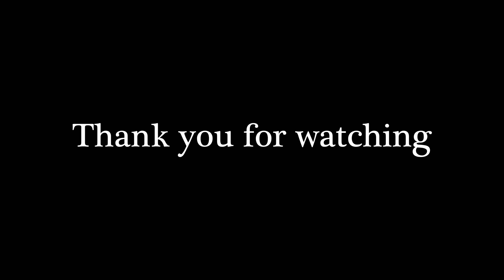Outfits Of The Week | Early Autumn Outfit Ideas | What I Wore This Week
Sharing these 7 casual outfits for early autumn, I hope you will find some inspiration for you :)

Outfit 1:

shoes  ASICS
t-shirt LEVI’S
jeans WEEKDAY
watch DKNY
bag BY FAR
sweatshirt H&M
hair clip H&M

Outfit 2:

shoes  ASICS
sweater BENETTON
t-shirt LEVI’S
jeans MONKI
shirt OYSHO
bag BY FAR
key holder (bought in museum)

Outfit 3:

ballerinas HVOYA (Ukrainian brand)
bag STAUD
jeans WEEKDAY
top H&M
cardigan H&M
bracelet MANGO

Outfit 4:

skirt ZARA
t-shirt H&M
necklace MANGO
bag STAUD
bracelet MANGO
shoes BIRKENSTOCK
sunglasses MANGO

Outfit 5:

shoes  ZARA
jeans ARKET
bag MASSIMO DUTTI
shirt S’OLLA (Ukrainian brand)
sunglasses CELINE
necklace ZARA
belt KAREN MILLEN

Outfit 6:

shoes  ZARA
bag MASSIMO DUTTI
sunglasses CELINE
necklace ZARA
dress ZARA
bracelet MANGO

Outfit 7:

shoes  ZARA
jeans ARKET
bag MASSIMO DUTTI
t-shirt COS
sunglasses MANGO
bracelet PARFOIS